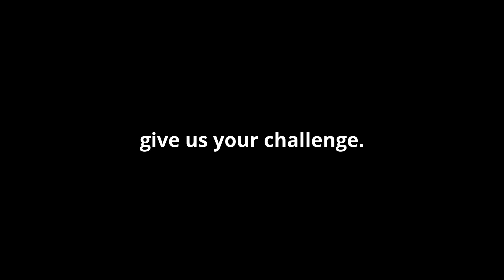Kingdom Compilation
Having fun with some of the work we have had the privilege to be part of.